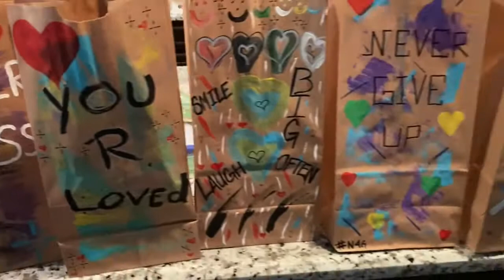COVID-19 HELP PT. 5 || THANK YOU FOR ALL THE DONATIONS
Every Other Week we get out and hand out Essential Bags for the Homeless in Atlanta! It’s our duty to play our part in the community! We have to help our People!